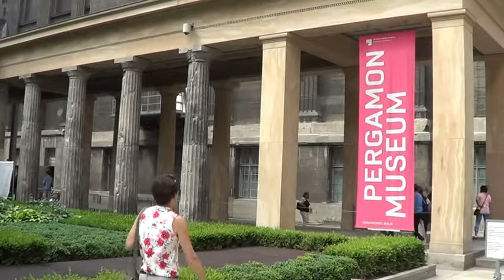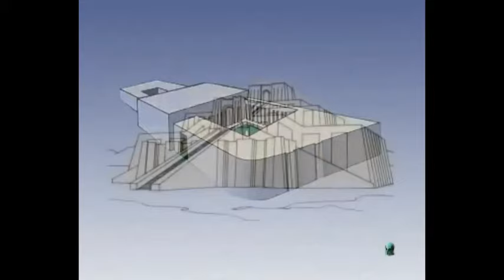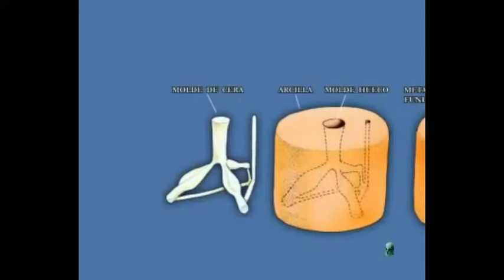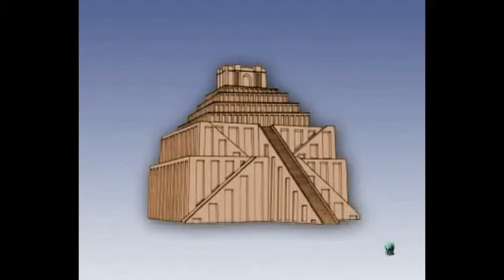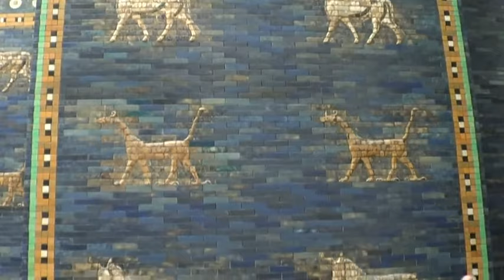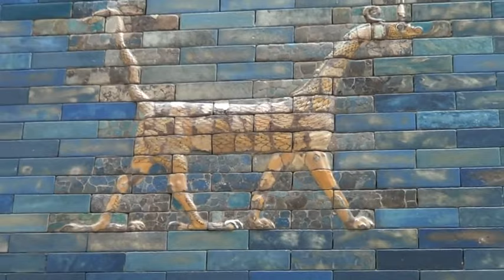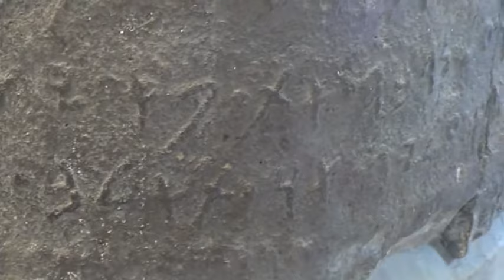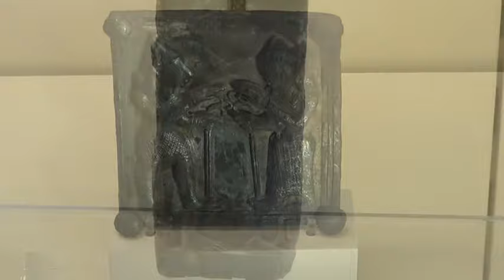Berlin 01 Museo Pergamon 2017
Visita al Museo Pergamo de Berlín